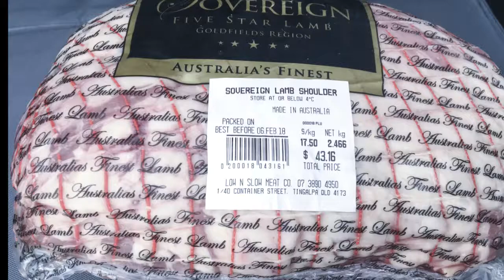Kamado Joe Australia Day Lamb Shoulder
What is Australia Day without a Lamb roast... Here is the condensed version an 8+hour cook on the Kamado Joe.

For all the details please be sure to check out my blog.

JOE ON !!!

Some of the products used :

LANE'S BBQ - Garlic2 Rub/Seasoning
Stubbs - BAR-B-Q Spice Rub
Low N Slow Meat Co - Amazing Lamb Shoulder